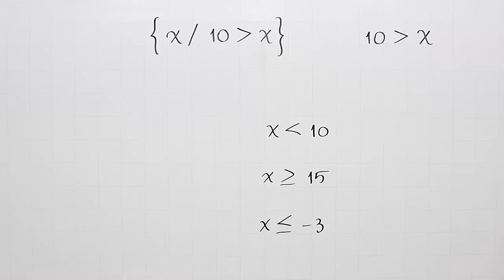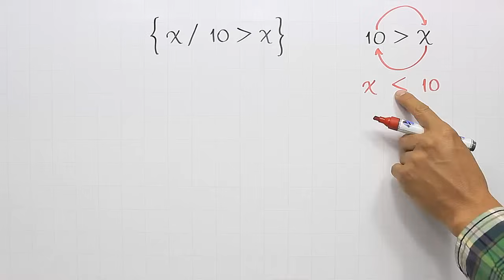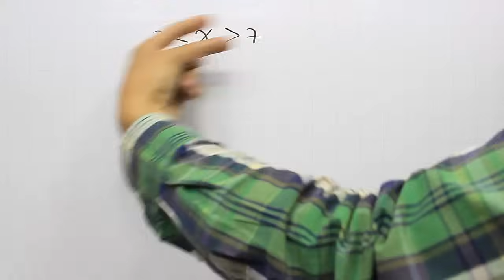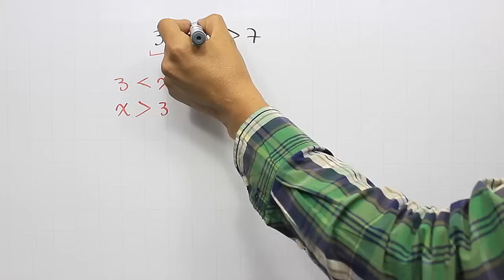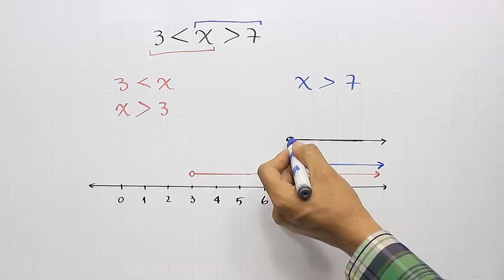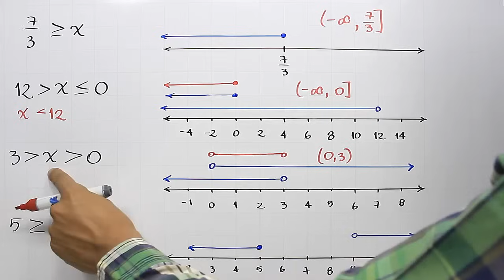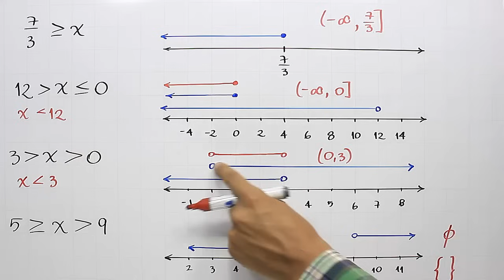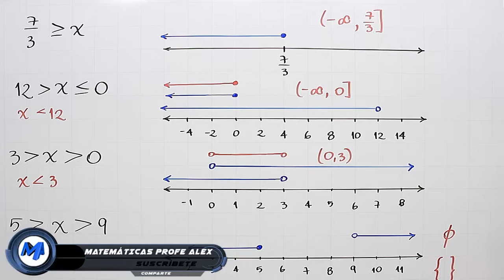Representación gráfica de intervalos | Ejemplo 2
Explicación de la forma de representar una desigualdad en la recta numérica y expresarlo en forma de intervalo, segundo ejemplo en el que se explican diferentes tipos de representaciones, dentro del curso de Intervalos | Inecuaciones.

0:00 Saludo
0:15 Conceptos que debes saber
1:05 Solución del ejemplo
3:30 Solución del ejemplo 2
6:35 Ejercicio de práctica